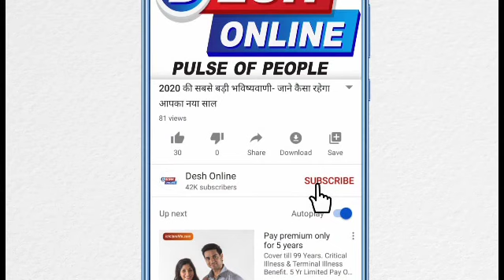किसको कहते है पवित्र गाय ?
According to the beliefs of Hinduism, Gods and Goddesses live in the cow, so it is considered sacred and it is worshiped in the society.
So the question is, what is the cow that has been considered revered?
Are all the cows of the world as sacred or only those born in unbroken India.